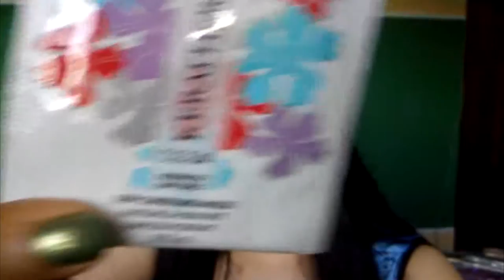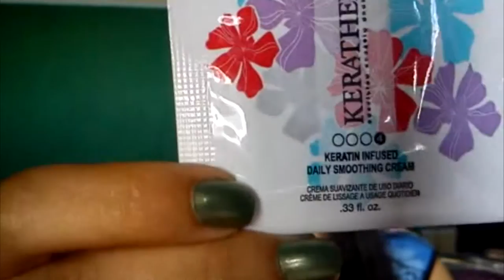Reseña: Productos Keratherapy [HD]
♡⋅•⋅⋅•⋅♥⋅•⋅⋅•⋅{CLICK PARA MÁS INFORMACIÓN}⋅•⋅⋅•⋅♡⋅•⋅⋅•⋅♥

Esta semana les dejo la reseña de dos productos que me enviaron de Keratherapy Venezuela

Si quieren comprar estos u otros de sus productos, vayan a su página de Facebook

La música es "Constellation" de Reno Project.

► Compra en SIGMA, por cualquier compra mayor a $30 te dan un regalito